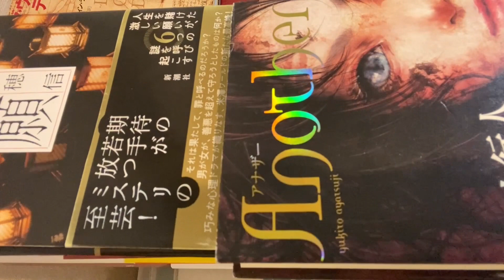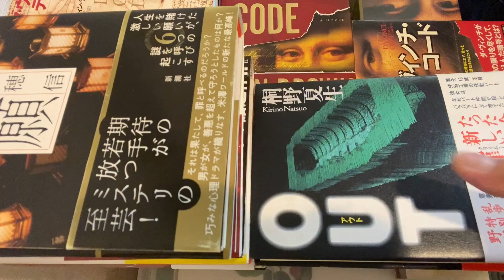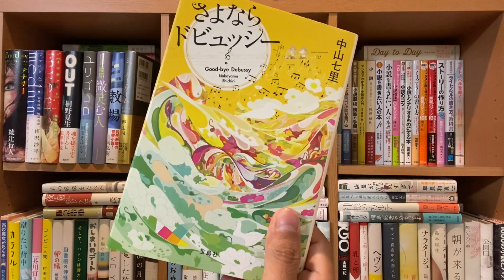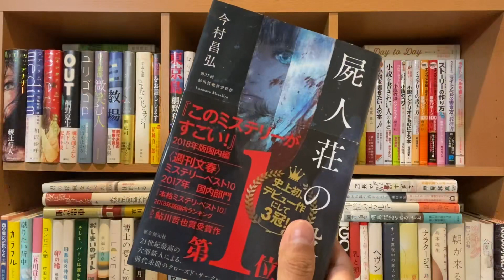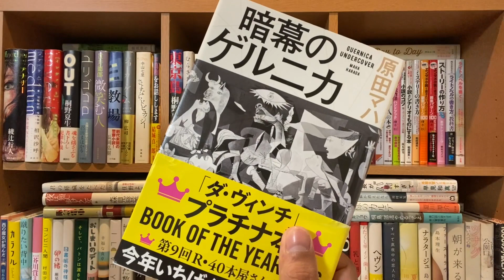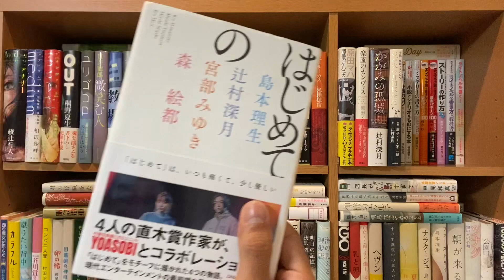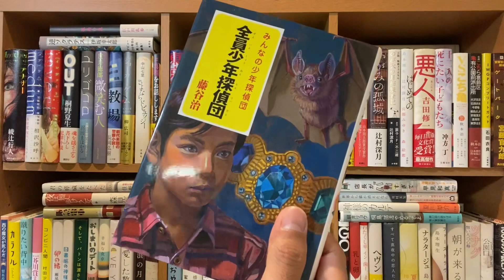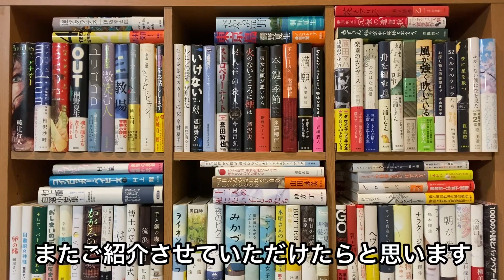【購入本紹介】 買ってきましたよー！ 読書初心者におすすめミステリーは？